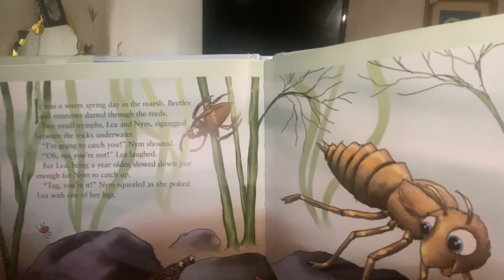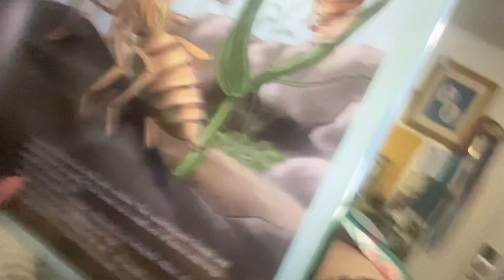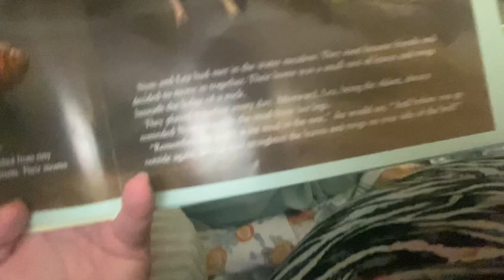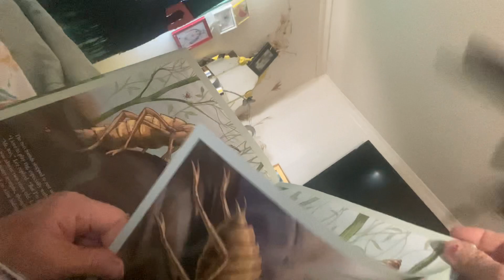Shade & Mimi read The Drangonfly Door